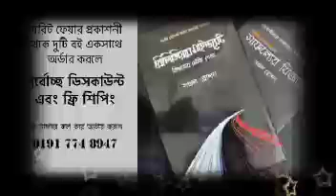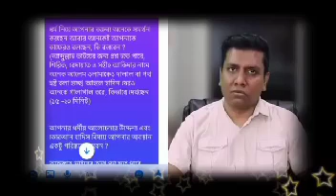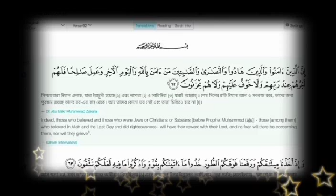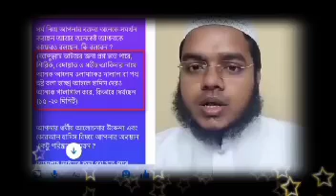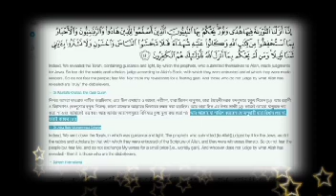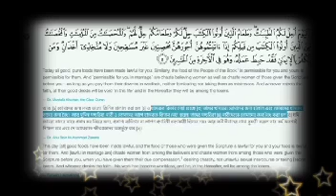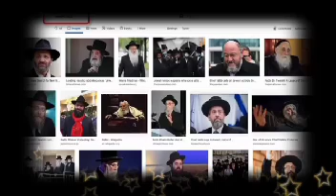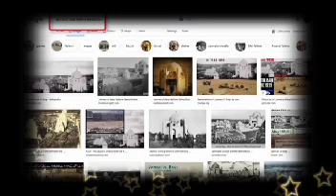Face the people and Abdullah bin Abedur Razzaq vs Sajal Roshan. religous_mindset.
Face the people debertal series. Abdullah bin Abedur Razzaq and Sajal Roshan. face_the_people.